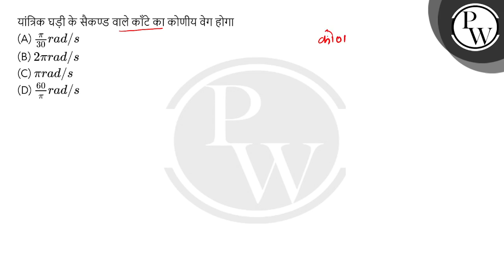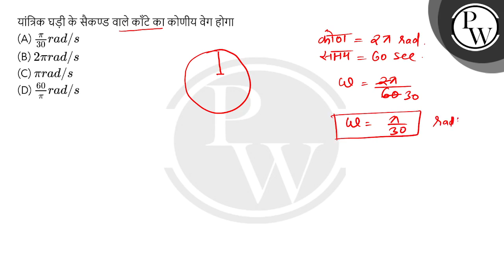यांत्रिक घड़ी के सैकण्ड वाले काँटे का कोणीय वेग होगा&nbsp;....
यांत्रिक घड़ी के सैकण्ड वाले काँटे का कोणीय वेग होगा&nbsp; 📲PW App